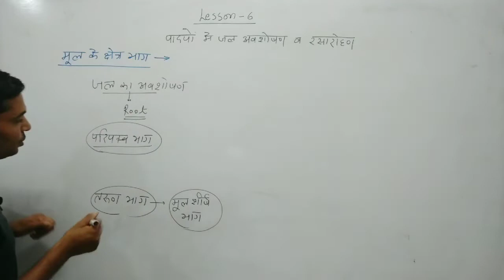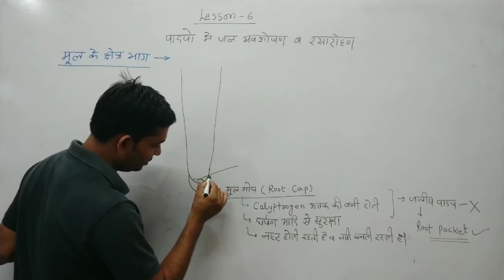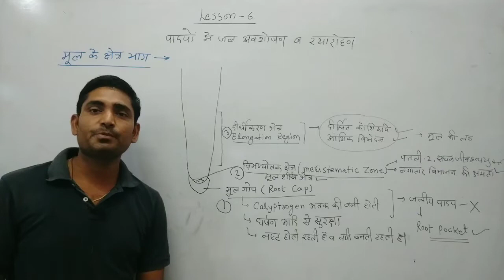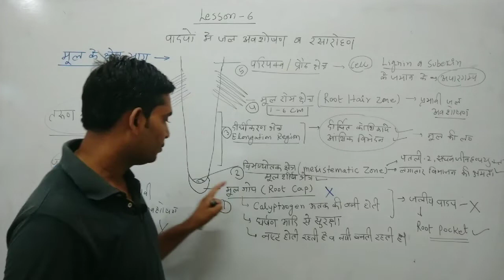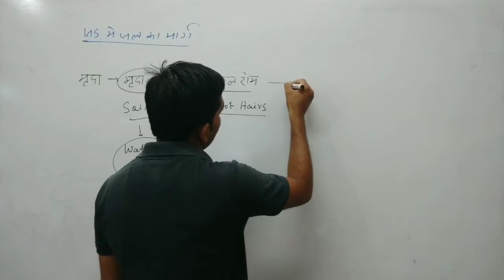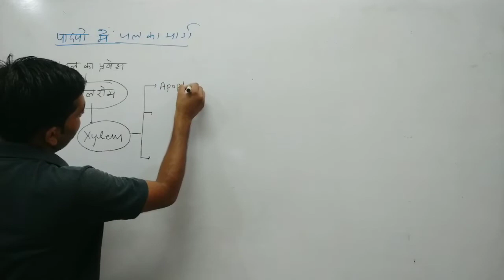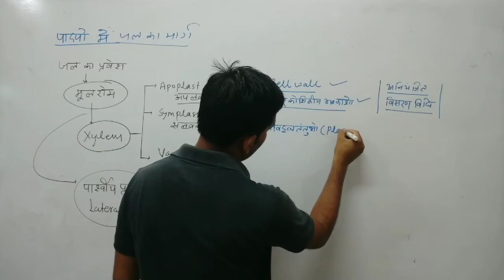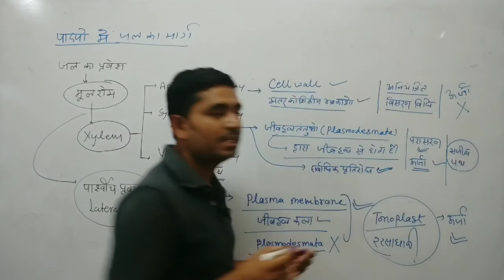Regions of Root and Pathway of Water || Lesson-6 || Part- 2 || Kulbhooshan saini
##  Region of Root
- Root cap region
- Meristematic region
- Elongation region
- Root hair zone
- Maturation region

##  Water pathway in plants
   - Apoplast pathway
   - Symplast pathway
   - Vacuolar pathway